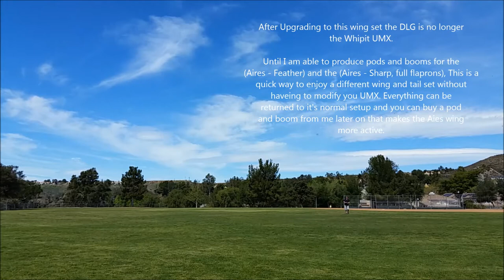Whipit UMX DLG Upgrade kit Aires Feather Wing TEST FLIGHT 2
A wing taken from the Aires DLG is being adapted as an upgrade kit for the Whipit UMX DLG as well as better tail feathers..

Whipit UMX DLG Upgrade kit - Aires Feather Wing (Will take a few orders...)
The CW30 Aires Wing and Tail feathers -
$85.00
plus $15 for packaging and shipping in the US.

The Carbon Veil Aires Wing and Tail feathers
$65.00

I've decided to start taking a small amount of orders for wing kits.

All bugs will be worked out.

The waiting period for the first few kits will be about 2-3 weeks.

Kits will be shipped in the order of payments received.

If more orders come in then I can handle in 2-3 weeks. I will let you know and you can decide to wait or be refunded.

Thanks

Robert T Haas

Aires Series of Micro DLG's Design and Development (Very Small DLG)